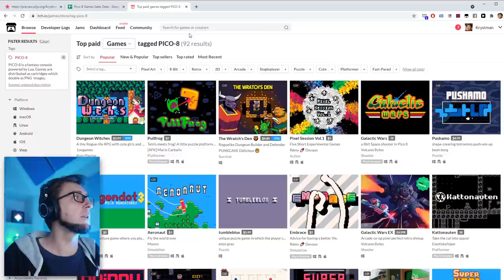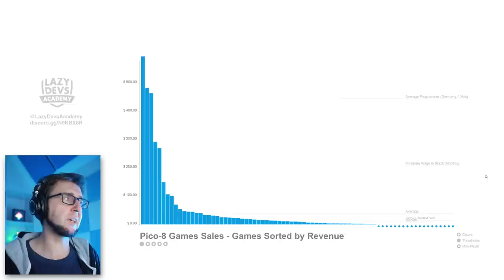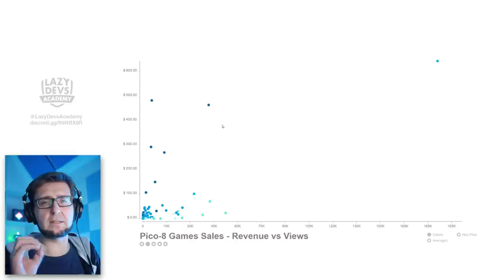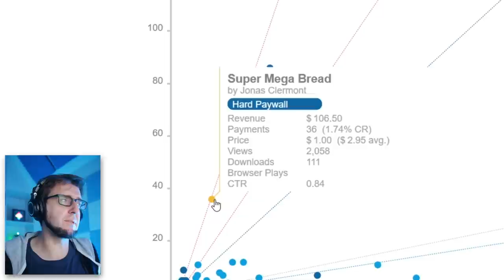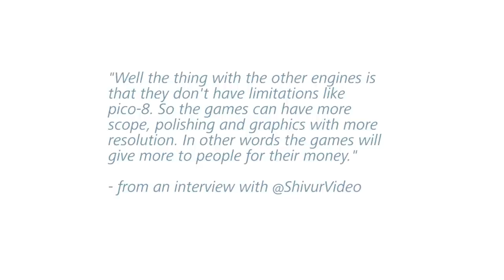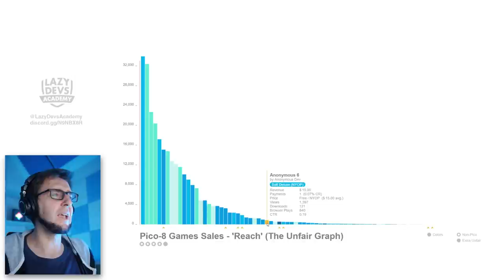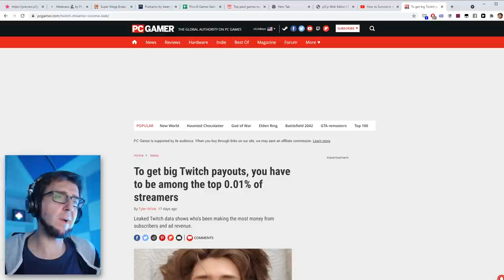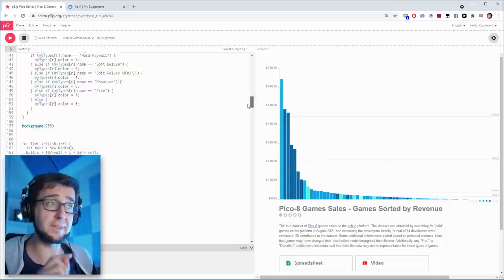Can you sell a Pico-8 game?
A deep dive into the question "Can you sell a Pico-8 game?"

00:00 Intro
02:18 Disclaimer
03:26 Most successful Pico-8 games
06:27 Thresholds
11:49 Sale strategies
13:21 Graph 2 - Revenue vs Views
18:41 Graph 3 - Payments vs Views
24:00 Graph 4 - Average price
27:23 Pressure to maximize value
33:36 Graph 5 - The Unfair Graph
36:18 Finding value
39:23 Caveats
40:53 Comparisons to other platforms
44:02 Takeaways
48:34 Pico-8 Premium Bundle
49:00 Outro